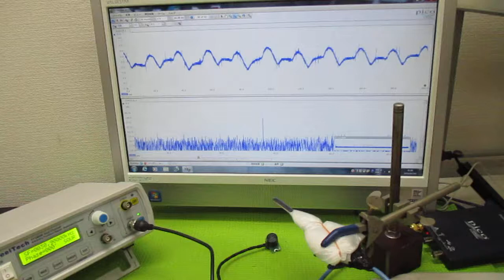空中超音波実験 ultrasonic-labo